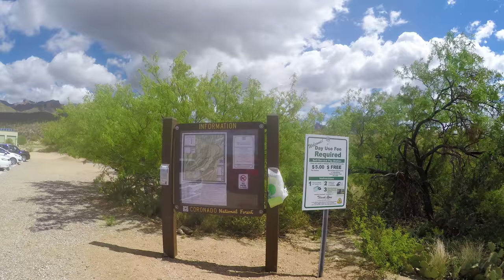Sabino Canyon Arizona Virtual Hike 4k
Get to the top of the hills in the Saguaro National Park East. It's a beautiful Arizona day and the perfect day for a hike.

Active Advantage - Discounts on races, events, and more!